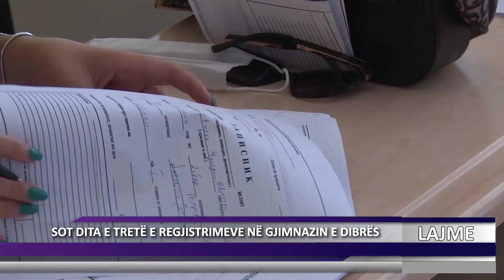DNEVNIK ALB 16 06 2021